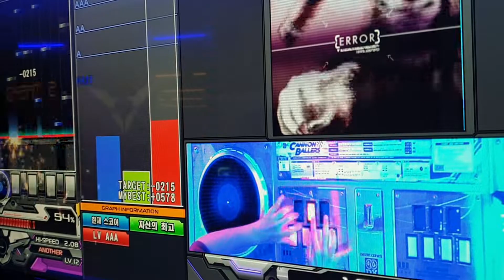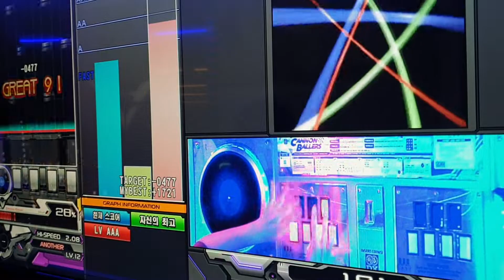[beatmania IIDX 27 HEROIC VERSE] 3y3s (SPA) HARD CLEAR !!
Option: RAN/HARD

오랜만의 직촬영상 입니다 ㅎㅎ
어쩌다 보니 찍게 되었네요.
각도를 제대로 잡지 못해 또 스크가 안 보이네요.. 소리와 손캠을 봐주시면 감사하겠습니다 ㅜㅜ